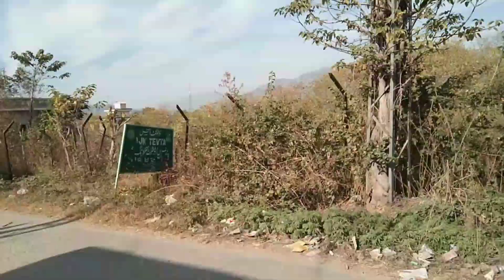Industrial Area To Mohalla Batala Kotli Kashmir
Batala Bike Tour: Unveiling the Tranquil Charms of Kotli, Jammu Kashmir"

Embark on a captivating journey from the industrial hub to the serene village landscapes of Kotli in Jammu Kashmir. This thrilling bike tour takes you through the heart of the industrial area to the rustic charm of Batala, offering a unique blend of urban and rural experiences. Discover the hidden gems, picturesque vistas, and cultural richness of this enchanting district in Jammu Kashmir.
Batala Bike Tour: Kotli, Jammu Kashmir Mein Safar Ka Jahan

Industrial ilaqa se le kar Kotli ke shehar ke sakin aur haseen gaonon tak, is dilchasp bike tour mein shamil hojayen. Ye hairat angez safar aapko industrial ilaqa ke dil se le kar Batala ke rustically khubsurat manaziron tak le jayega, jo Kotli ke is shehar ko ek anokha mahaul bakhshayega. Is safar mein is dilchasp Jammu Kashmir ke ilaqa ki poshida khoobsurtiyan, tasweerat, aur saqafati ameeraiyan pehchanen.